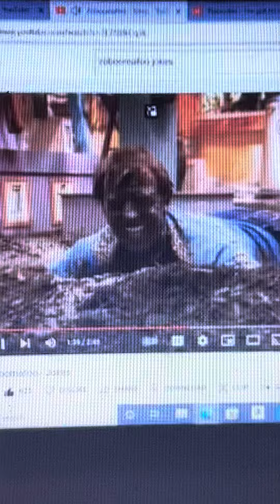Disneys Pinocchio Zoboomafoo Joke